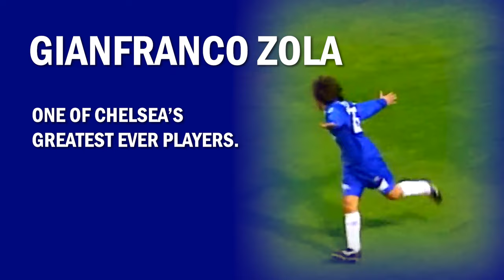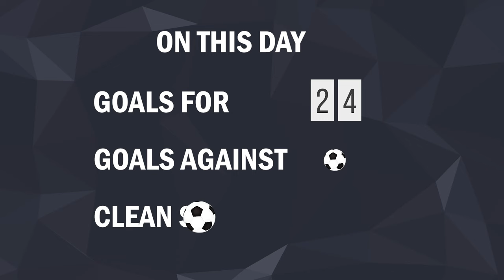8 November in Chelsea FC History | Joe Cole & Guus Hiddink Birthday | Goal Of The Day | Statistics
November 8 in Chelsea FC History:
16 games played.
Top scorer of the day*: Celestine Babayaro - 1 goal, Frank Lampard - 1 goal, Andrei Shevchenko - 1 goal, Michael Essien - 1 goal, Didier Drogba - 1 goal, John Terry - 1 goal, Gary Cahill - 1 goal, Diego Costa - 1 goal, Olivier Giroud - 1 goal.
Birthday: Joe Cole, Guus Hiddink, Aimee Claypole, Caroline Collie, Kevin McAllister, Jim Docherty, Peter Brabrook.
Goal Of The Day: Michael Essien's goal vs Aston Villa on Stamford Bridge.
Event: On this day in 1996,
Gianfranco Zola signed
 for the Blues.